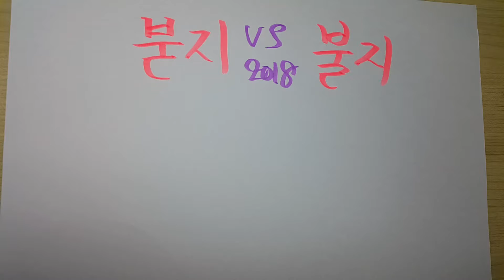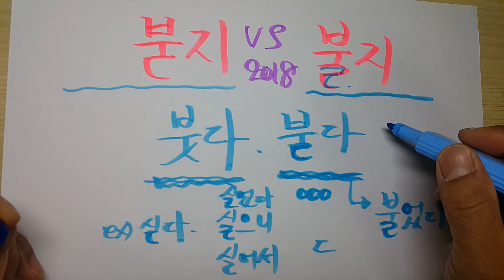붇지 vs 불지